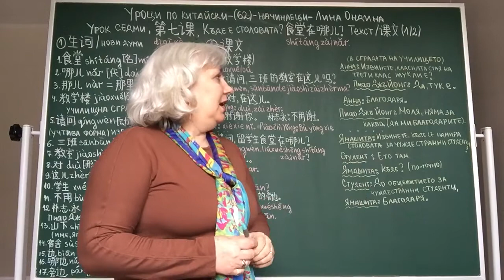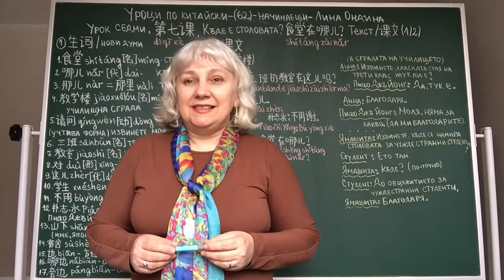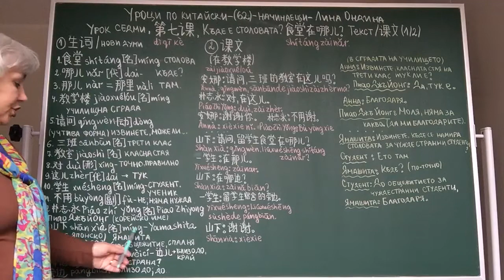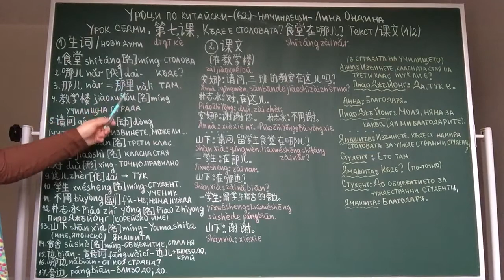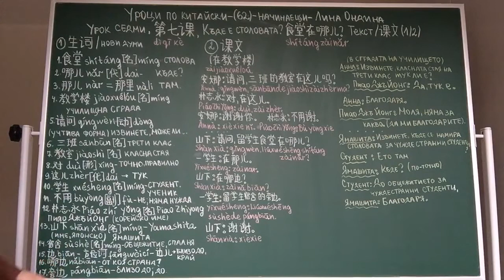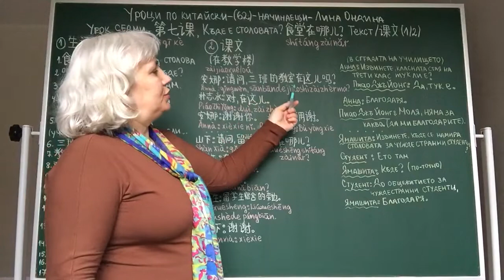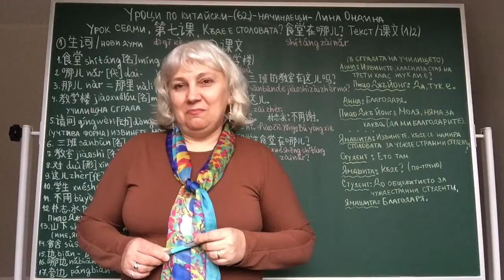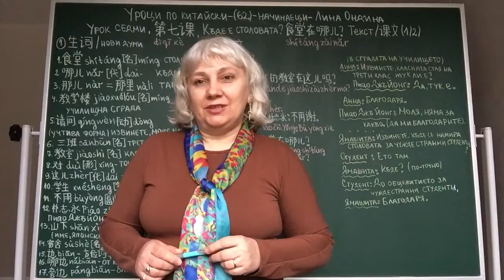Уроци по китайски-(62)-начинаещи-Лина Ондина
Уроци по китайски-(62)-начинаещи-Лина Ондина Урок седем, 第七 课 ,Къде е столовата?
食堂 在 哪儿? Текст / 课文 (1/2) 1. 生词 / нови думи
2. 课文 / текст ，
生词 / нови думи